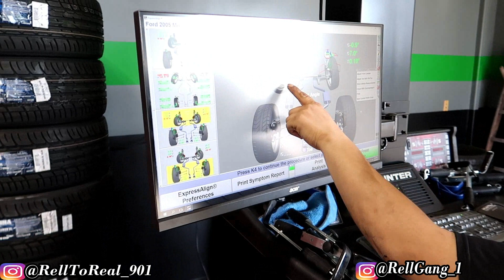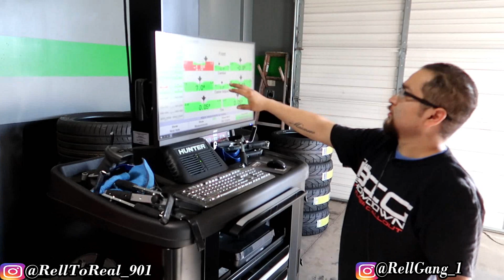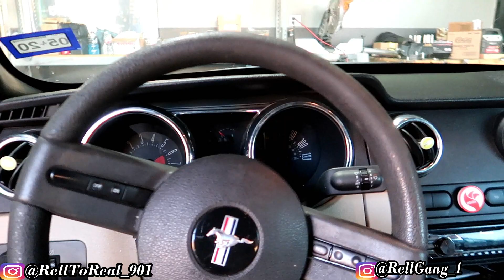SUPRISING MY WIFE WITH A NEW LOOK FOR HER CAR.. LETS START THE PROCESS!!